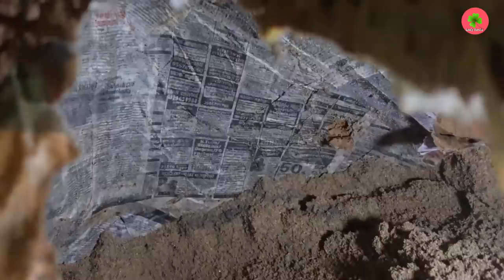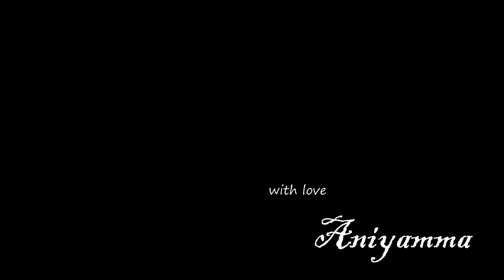oven making/earthernoven making/energysaving oven/women making oven with beer bottles/primitiveoven